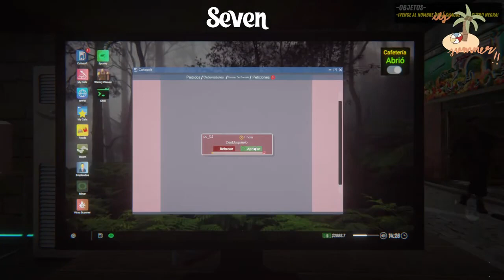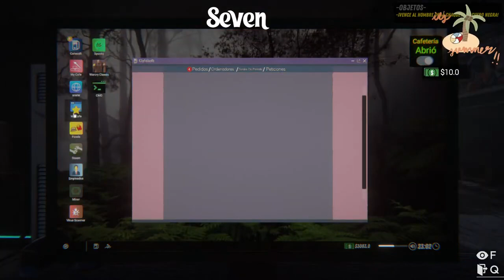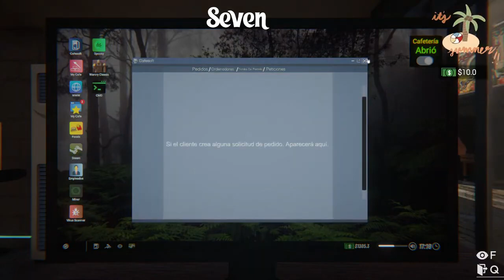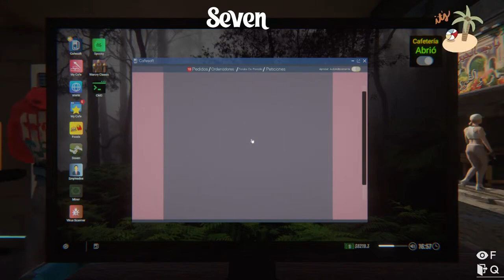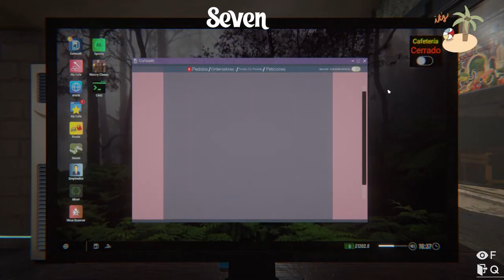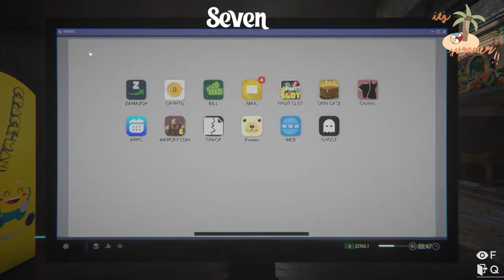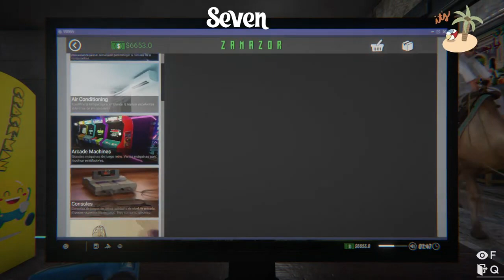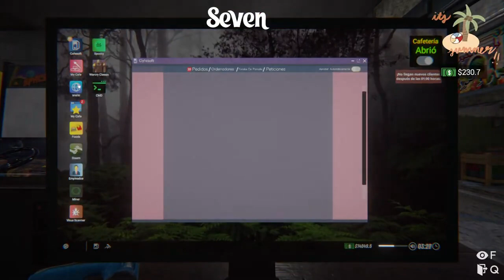💸 Nuevas inversiones en el ciber 💸/ Internet Café Simulator